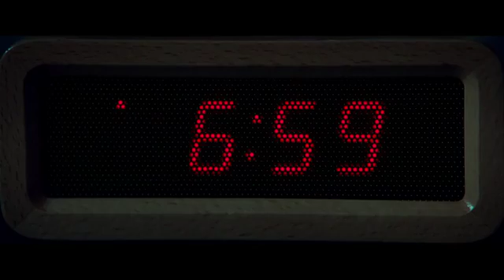Le talent de mes amis (2014) bande annonce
Résumé : Alex et Jeff, collègues de bureau dans une multinationale, sont aussi les meilleurs amis du monde depuis le lycée. Avec leurs femmes respectives, ils forment ensemble presque une famille, qui se fraye un chemin dans la vie, tranquillement, doucement, sans grande ambition. Pourtant l'arrivée de Thibaut, conférencier et spécialiste en développement personnel, ne va pas tarder à mettre à mal leur équilibre pépère. Et pour cause, Thibaut est un ami d'enfance d'Alex. À l'époque, ces deux-là, super complexés et toujours mis à l'écart dans la cour d'école, s'étaient promis de réussir leur vie, coûte que coûte

Titre Original :  Le talent de mes amis
Film - Comédie - France - 100 minutes
Réalisé par Alex Lutz
Avec Alex Lutz, Bruno Sanches, Tom Dingler, Audrey Lamy, Anne Marivin, Sylvie Testud, Julia Piaton, Emmanuelle Michelet, Delphine Baril, Vincent Deniard
Credits : Tom Dingler, Alex Lutz, Bruno Sanches, Giovanni Fiore Coltellacci, Thibault Arnold, Claire Bernengo, Stéphane Bucher, Vincent Zuffranieri, Jacques Rouxel, Carine Sarfati, Romain Greffe, Vincent Blanchard, Frédérique Arguello, Marie-Anne Hum, Isabelle Querrioux, François Cornuau, Julien Deris, Franck Elbase, David Gauquie, Cristina Freitas, Lucie Gratas, Maurice Hermet, Same Player, Cinéfrance 1888, Studiocanal, Nicolas Ploux